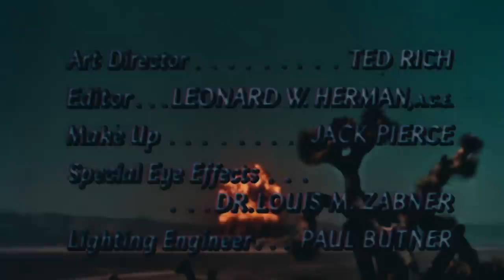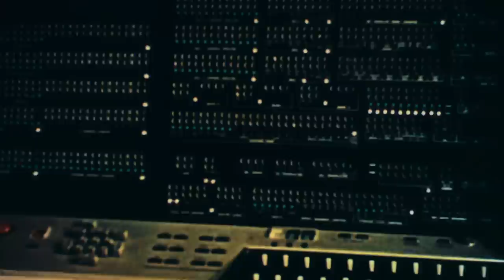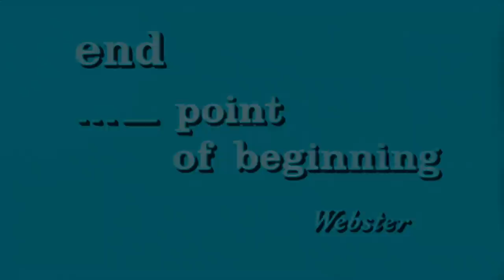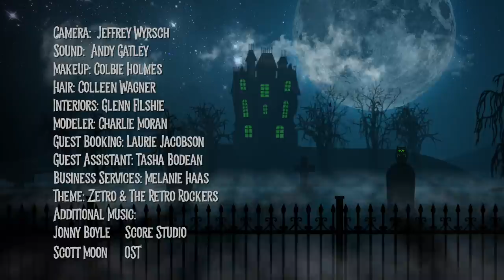Gary Silva & Creation of the Humanoids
A has-been rock star hosts horror films in his haunted mansion. Guest:  drummer Gary Silva. Movie: The Creation of the Humanoids from 1962.